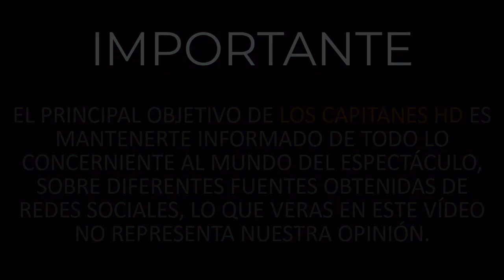Mariana Echeverría dejará Televisa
Sólo saldrá de la empresa por algunos meses, para dedicarse a su familia, y a un negocio personal.

A finales de julio, todo el elenco de 'Me caigo de risa' regresó a los foros de Televisa para grabar su nueva temporada que se estrenará el próximo 21 de septiembre; y ahora que el rodaje está por terminar, Mariana Echeverría, de 36, ha tomado una gran decisión respecto a su carrera.